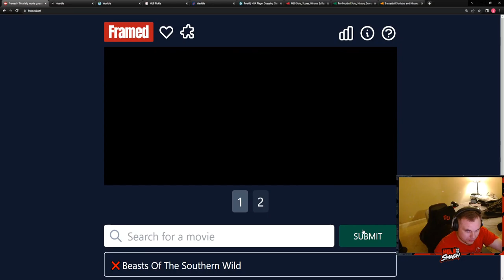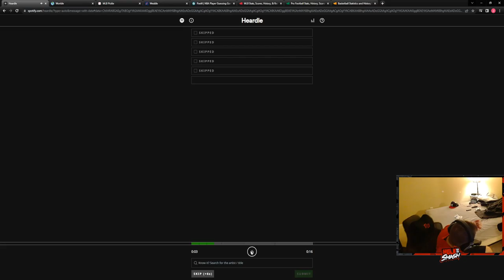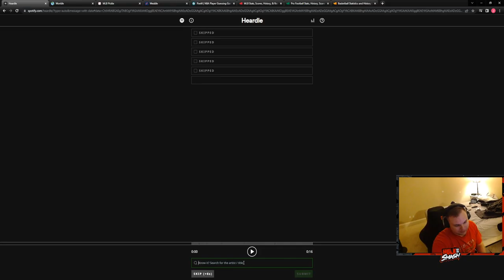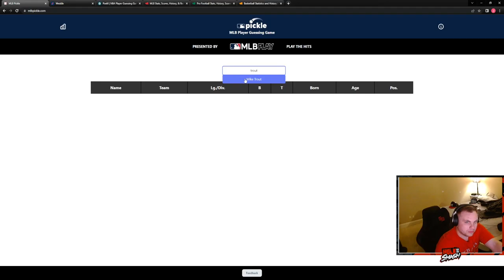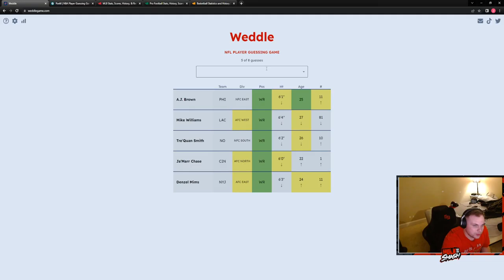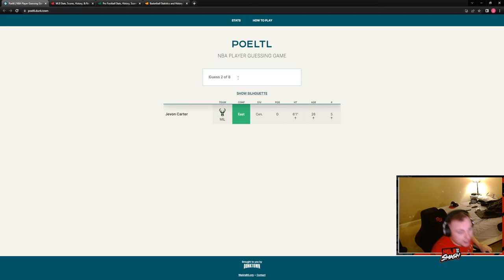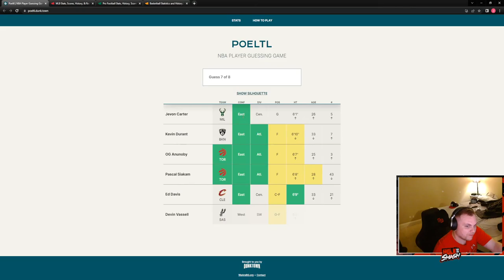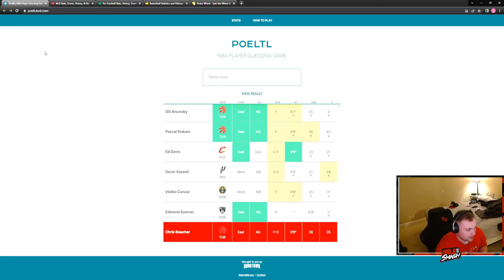Wordle Gauntlet 7/23/22- Wordle, Framed. Heardle, Worldle, Pickle, Weddle, and Poeltl